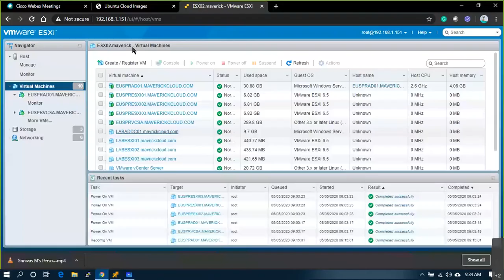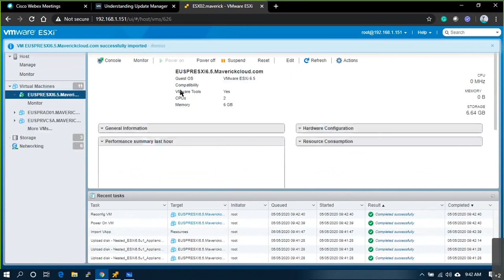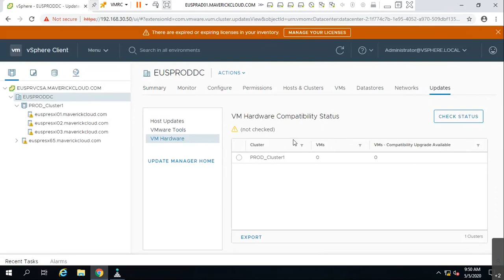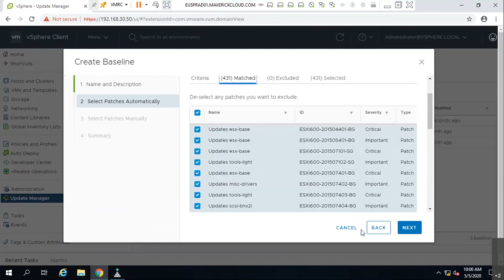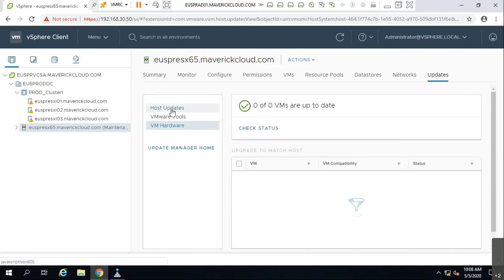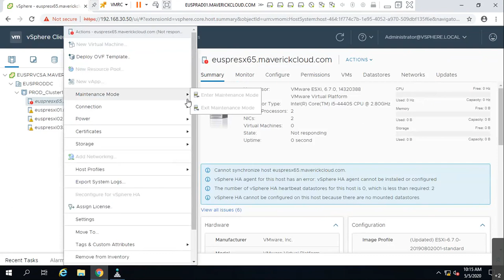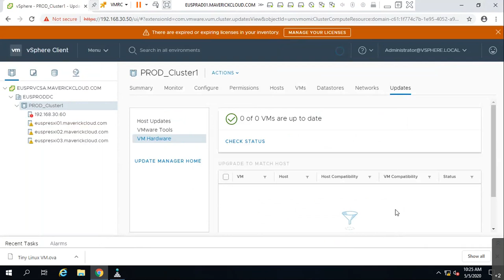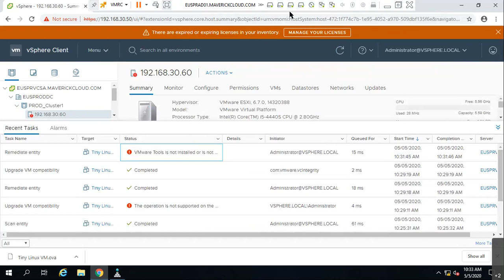36. VMware Administration v6.7 - Update Manager - Upgrade Host from v6.5 to v6.7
Understanding Update Manager
Update Manager enables centralized, automated patch and version management for VMware vSphere and offers support for VMware ESXi hosts, and virtual machines.
With Update Manager, you can perform the following tasks:
Upgrade and patch ESXi hosts.
Install and update third-party software on hosts.
Upgrade virtual machine hardware and VMware Tools.